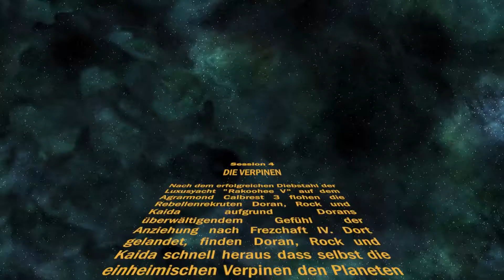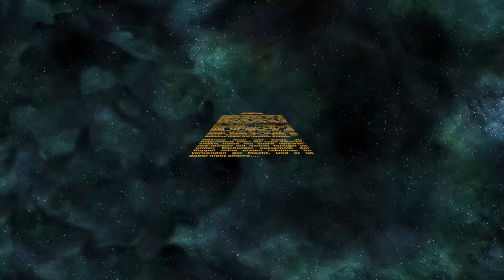Rebel Thorns Session 4 Handbrake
Opening Crawl for our fourth session of Star Wars FFG Rebel Thorns. In German